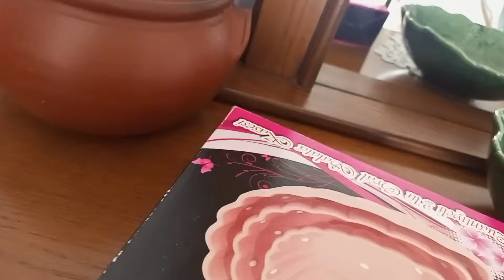✔️ ZEYTİNYAĞLI BARBUNYA PİLAKİ YEMEĞİ/KARSIN YÖRESEL YEMEĞİ HANGEL/vlog